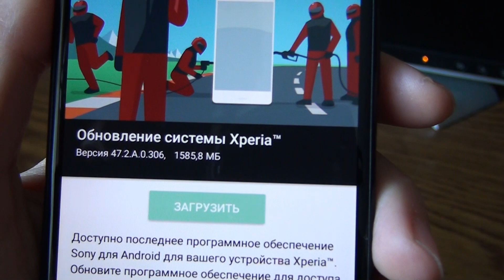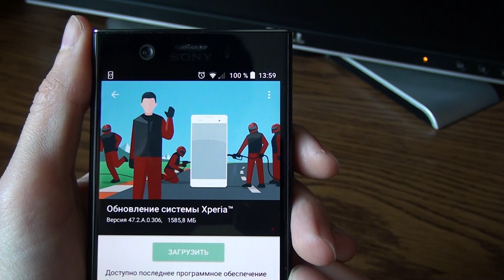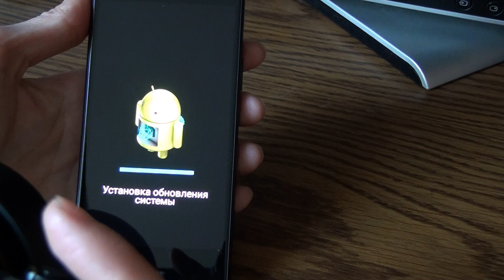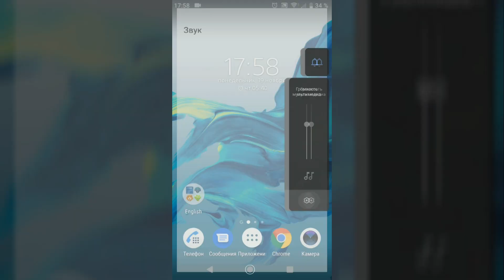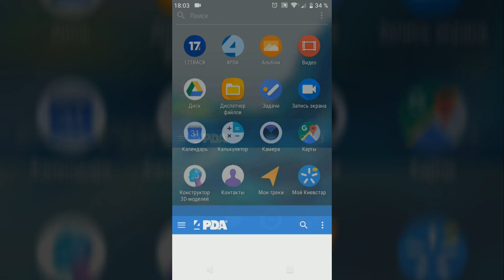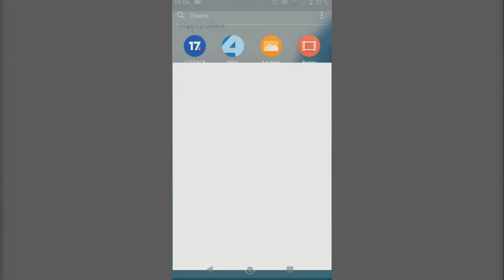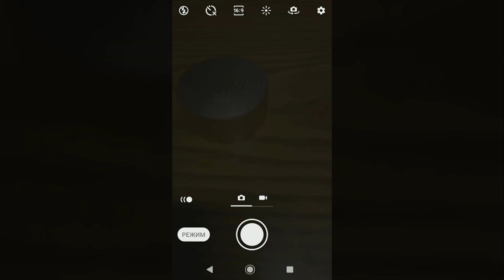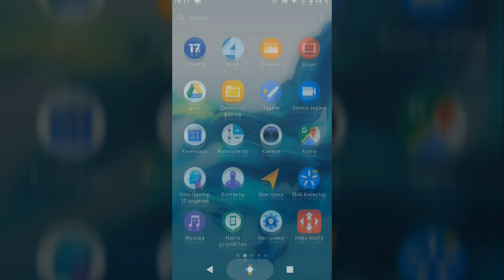📱 Обзор Android 9 Pie 🥧 Sony Xperia XZ1 Compact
Обзор Android 9 Pie в смартфоне Sony Xperia XZ1 Compact. Что нового в Android 9 Pie? Как обновиться? Я расскажу вам в этом видео! В начале ноября, утром на телефон пришло пуш-уведомление, с предложением обновить смартфон до версии Android 9 (pie). Я знал какие преимущества меня ждут, но о недостатках я не догадывался. Перед установкой я сделал резервную копию всего смартфона используя официальную программу "Xperia Companion" - эта процедура заняла больше часа. Обновлял андроид используя wi-fi подключение, предварительно зарядив полностью батарею. Обновился телефон в течении 30 минут. Несколько раз перезагрузился, и всё! Ознакомившись с новыми функциями я решил для вас создать мини-обзор.